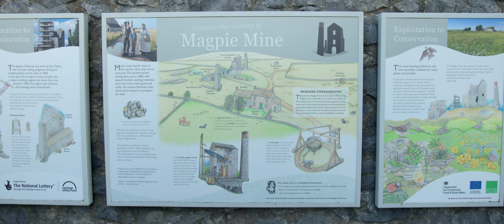Magpie Mine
Quick video of magpie mine, shot on BMPCC 6k